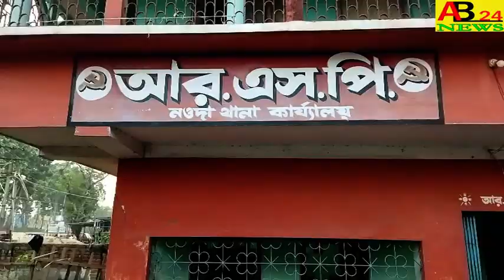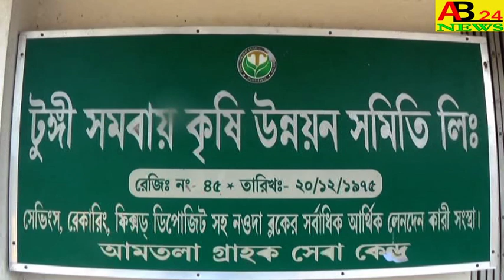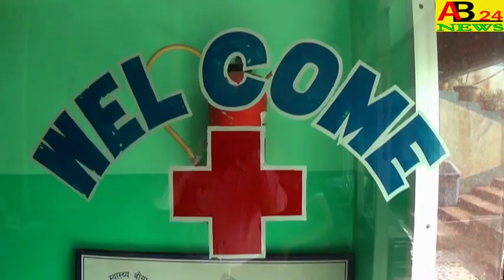নওদা আর এস পি পার্টির উদ্যোগে।।আর এস পি পার্টি অফিসে ইফতার পার্টি।।AB24NEWS#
IFTAR PARTY ORGANIZED BY NOWDA RSP PARTY  নওদা আর এস পি পার্টির উদ্যোগে।।আর এস পি পার্টি অফিসে ইফতার পার্টি।।